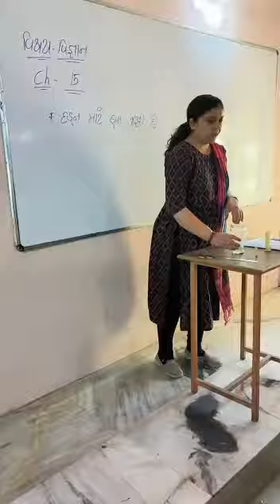દહન માટે ઓક્સિજન જરૂરી1